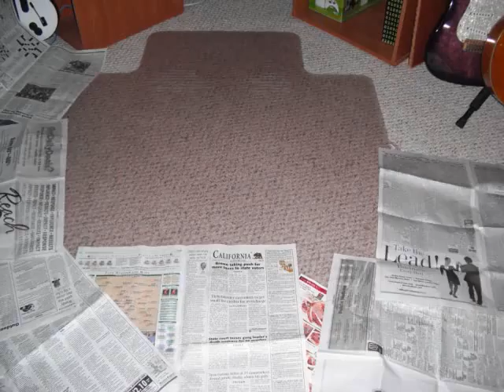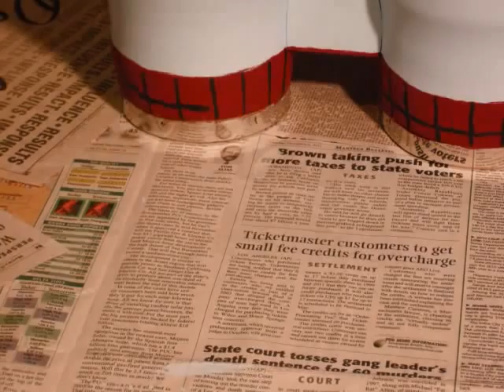Mario painted Bongo Stop motion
My first major attempt at stop motion. Put together with WMM. Finished with 1687 pictures and i am missing some. Enjoy!